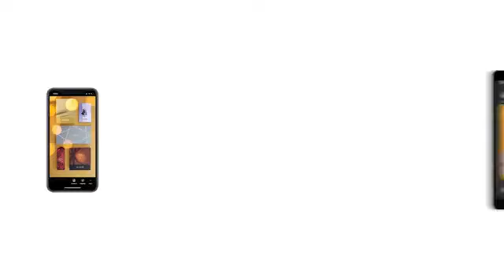Lancement Avon Novembre 2022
Retrouvez les produits Avon ainsi que toute leur actualité sur ma page facebook :